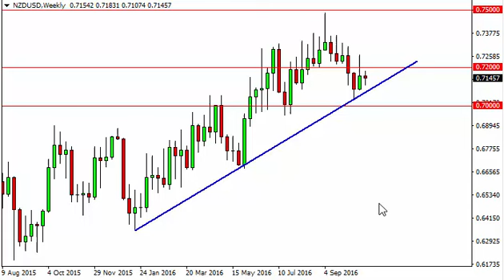NZD/USD Forecast for the week of October 31 2016, Technical Analysis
- October 31 2016 currency weekly technical analysis for the NZD/USD pair.Find more information about Forex News Forex Technical Analysis Forex Fundamental Analysis and Forex Brokers on FX Empire